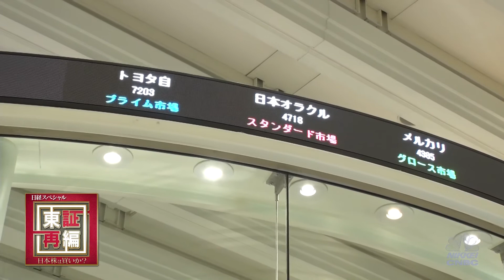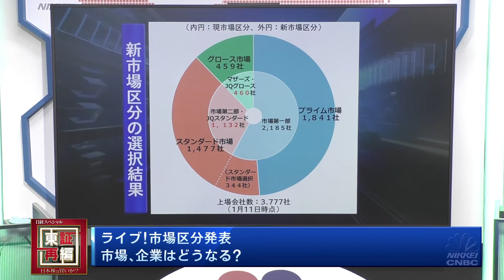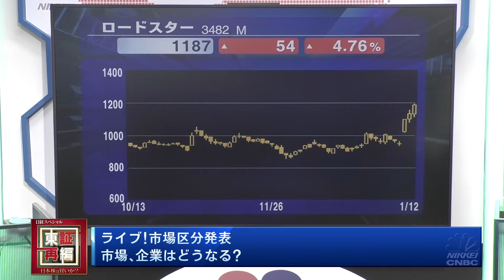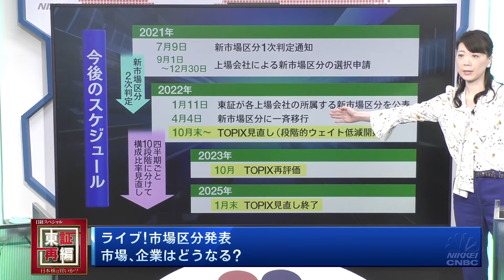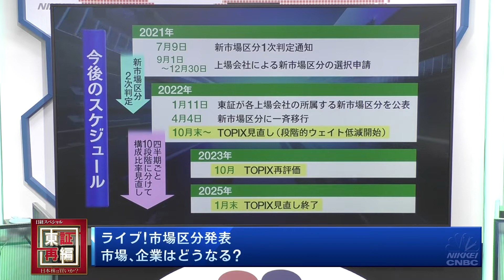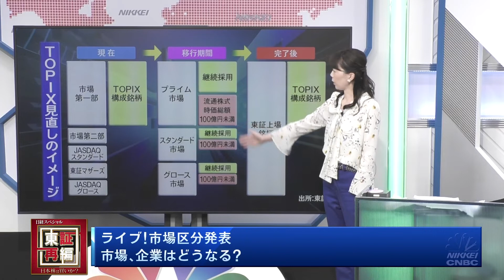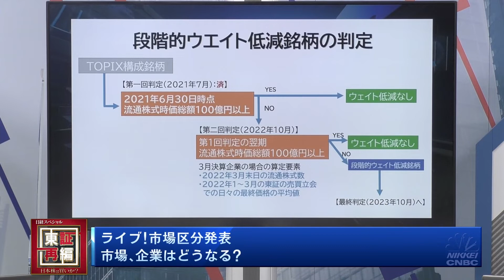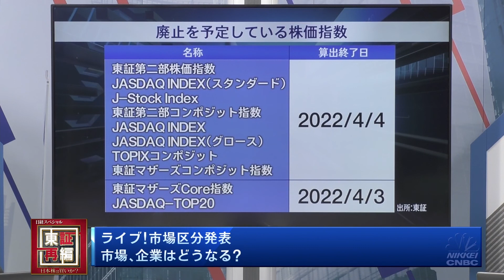日経スペシャル 東証再編 日本株は買いか？第2回「ライブ！市場区分発表 市場、企業はどうなる？」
第2弾は「ライブ！市場区分発表　市場、企業はどうなる？」と題して、日経スタジオから生放送。1月11日(火)、東京証券取引所が新市場区分の一覧を公表。市場の反応は？新市場がスタートする4月4日(月)に向けて、企業や投資家はどのように動くのでしょうか？そして日本企業の価値向上につながるのでしょうか？専門家を迎えて解説します。

ゲスト：大和総研 政策調査部　神尾 篤史主任研究員、日経QUICKニュース(NQN)　中山 桂一記者